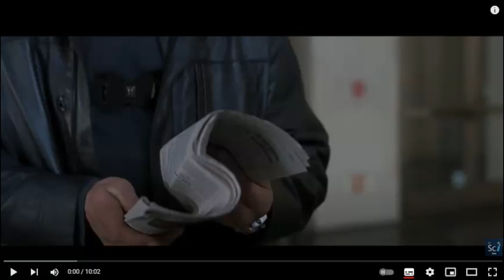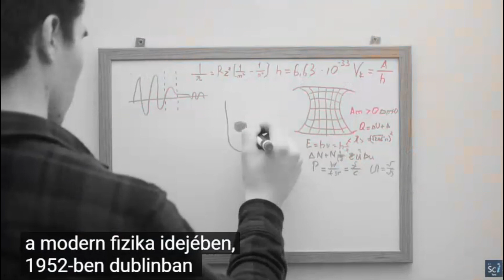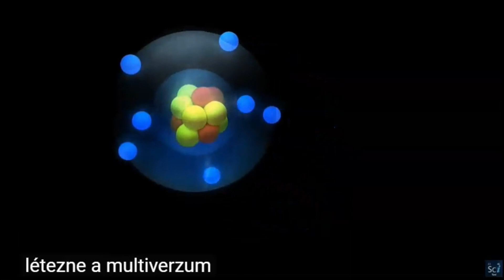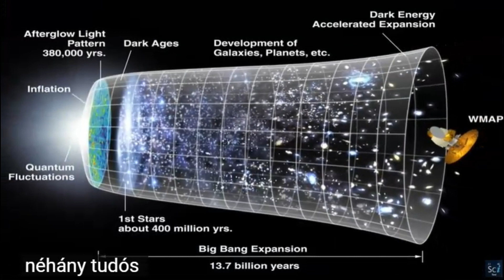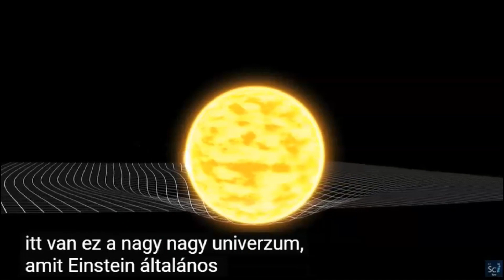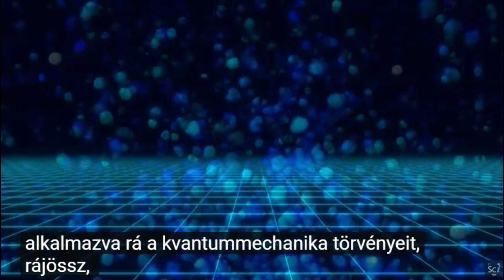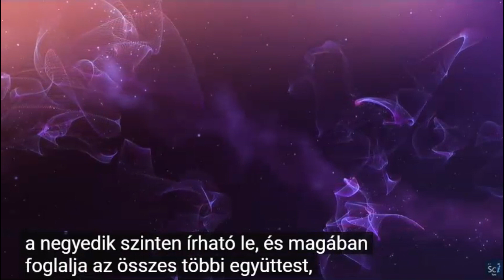Multiverzum Hipotézis - A kozmoszon túl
Ha megakarod találni az
Univerzum titkait, gondolkodj
energiában, frekvenciában és rezgésben.

Tesla

A valóság csupán illúzió, bár nagyon kitartó.

Einstein